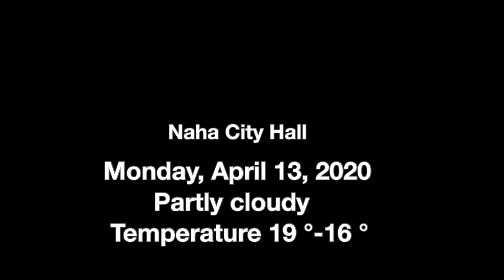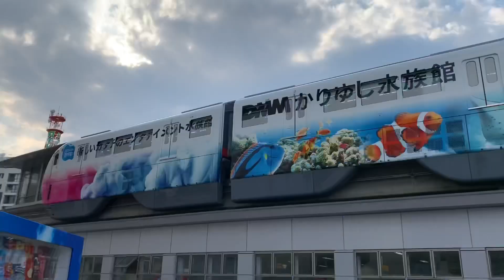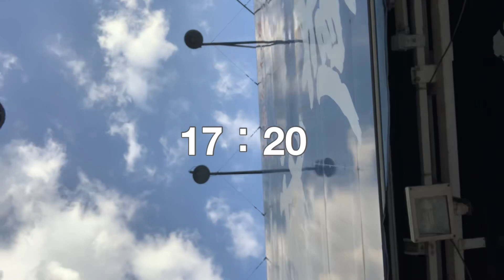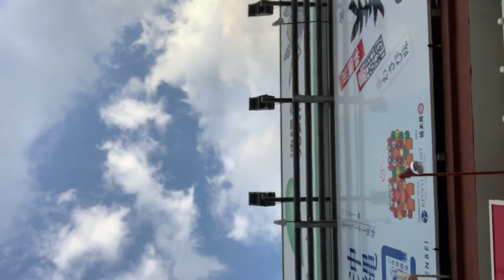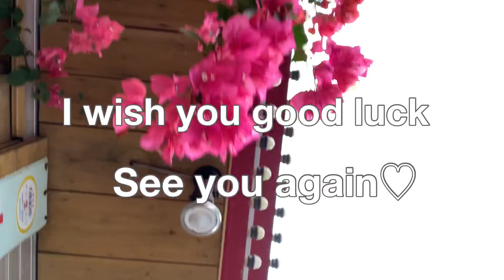【那覇ブラ】国際通りを高い所から眺めるポイント見つけました April 13, 2020/I found a point to see Kokusai street from a high place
答え⇒「パレット久茂地」の外階段です

日頃のお買い物でよく行く9階建ての
ショッピングビル「パレット久茂地」

外階段から那覇の風景が眺められるという
発見はとても嬉しいことでした(笑)
階段の乗降は運動に最適ですが...
私は最上階までエスカレーターを利用し
降りるときだけ歩きました＾＾

屋上は「パレットスカイガーデン」があって
寛げるオープンスペースとなっています
ここから外の景色は見られませんが
ベンチがいくつもあるので緑を眺めながら
リラックスできる穴場スポットだと思います

これまで国際通りは慢性的な渋滞でしたが
やはり今は交通量も少ないですね

数分間カメラ回し続けましたが
交通量に変化が無かったので
タイムラプスで早回ししました

自宅に帰りながらふと思いついたのが
カメラを上に向けたまま移動してみようと＾＾
上を向いたままは歩けないので
面白い感じで撮れたかなと自己満足しています(笑)
いつもは道路に描かれたアートが
大好きで足下ばかり撮っていますが
上を向くのも愉しいなと発見(笑)

自宅にこもる時間が長くなったことや
街に人がいないことなども相まって
通常、気付かないで見過ごしていることに
興味が湧いたりしています

日常の過ごし方も多様化していきますね

ちなみにマスク着用率は８～９割ほどに
アップしたなと感じました